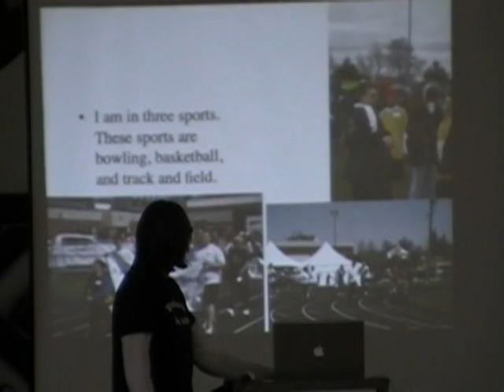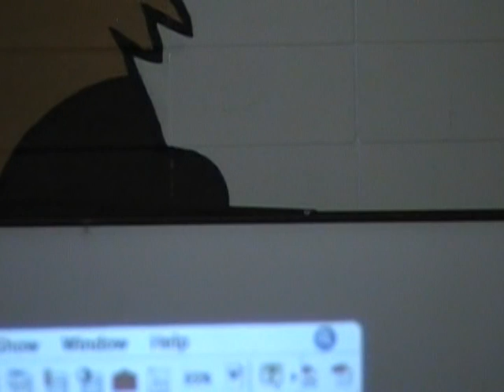End the R-word - Reedsburg, WI High School Assembly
Reedsburg High School Key Club members and Special Olympics Wisconsin athletes presented this assembly talk about how the R-word can be hurtful even when it's not intended to be. For more information or to pledge to "spread the word to end the word",